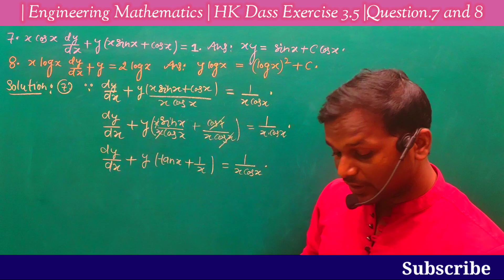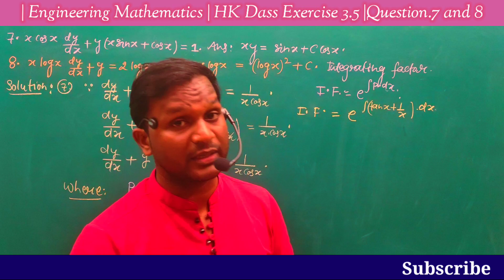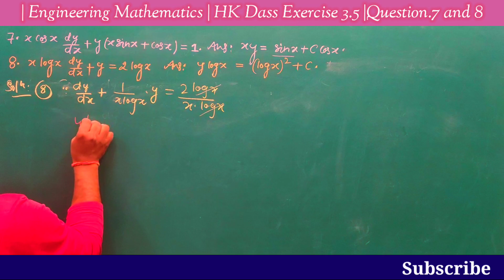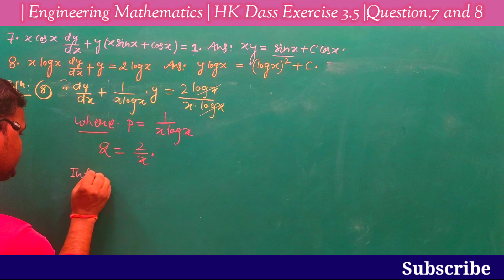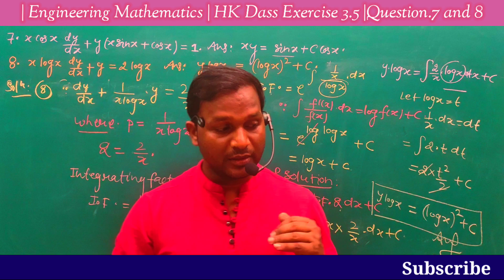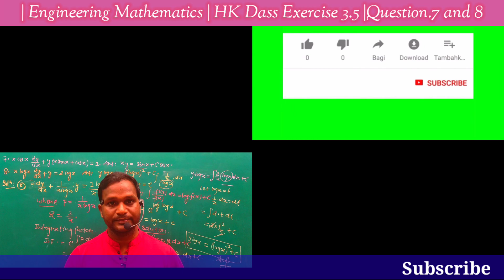HK Dass |Differential Equation | Exercise 3.5 | Question 7,8 | Engineering Mathematics by Ravi Saroj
Welcome to Mathematics by Ravi Saroj
Dear Students is lecture me linear differential equation ke Quetions 07 and 08 ke bare me basic tarike se bataya gaya hai.
Thank you for my watching channel Mathematics by Ravi Saroj